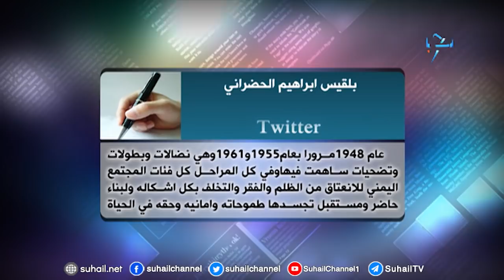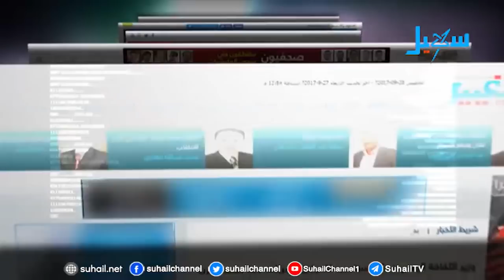حديث الصحافة (30-9-2018)